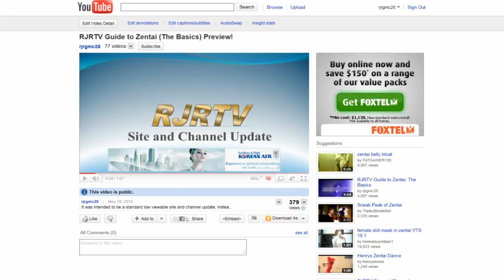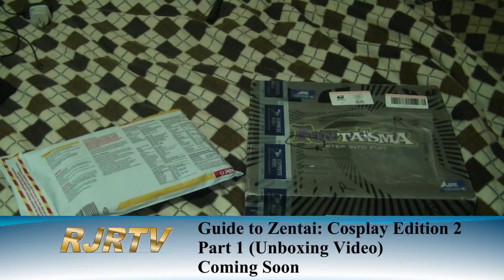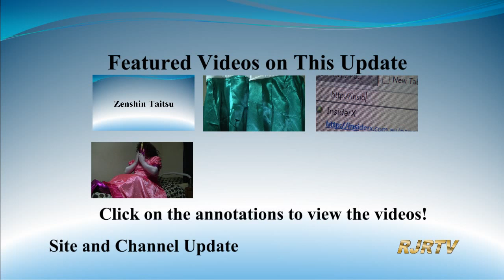RJRTV Site and Channel Update (22/10/10)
On this edition of the Site and Channel Update, we have a look at two sneak previews of the new Guide to Zentai: Cosplay Edition 2 episode. We also bring you the weekly video upload news, three bits of great news and a lot more.

This production in accordance with the Creative Commons Attribution-Share Alike 3.0 Unported license conditions imposed due to the use of the music, is licensed under a Creative Commons Attribution-Share Alike 3.0 Australia License.

More information on RJRTV's Creative Commons licensing can be found

zero-project
From the album: Earth
Track Featured: 02 Still Breathing